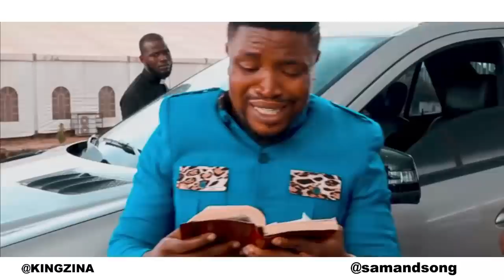Daddy G.O Jam Sergeant Efosa - Road Block Wahala (KingZina comedy) (Episode122)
Daddy Encounters Sgt Efosa's Road Block wahala

Comedy has never been this funny! Watch and enjoy!

KINGZINA COMEDY VIDEOS 2020 is here to make you laugh like never before.

Remember to share, like, SUBSCRIBE and also hit the notification button so you will be notified each time we post a new video, if you fail to do so, YOU ARE UNDER ARREST OOOOOOOO

God bless.